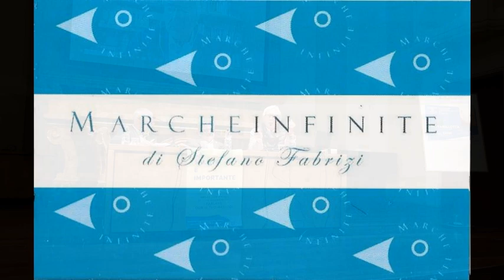“La Salute diritto di ognuno interesse di tutti”. Auditorium di San Rocco di Senigallia 230415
“La Salute diritto di ognuno interesse di tutti”. Auditorium di San Rocco di Senigallia gremito per parlare di Sanità pubblica con Cartabellotta, Pagliariccio, Mariotti e Cirri - 230415 - MARCHEINFINITE

“La Salute diritto di ognuno interesse di tutti”. Auditorium di San Rocco di Senigallia gremito per parlare di Sanità pubblica con Cartabellotta, Pagliariccio, Mariotti e Cirri